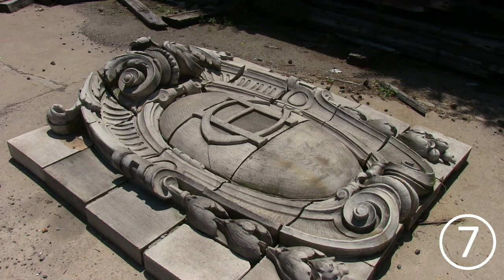Video Tour of Olde Good Thing's Salvaged Stone Yard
Over 30 styles of decorative salvage stones will be shown in this video. Each slide is numbered to pin point the exact one you show interest in.